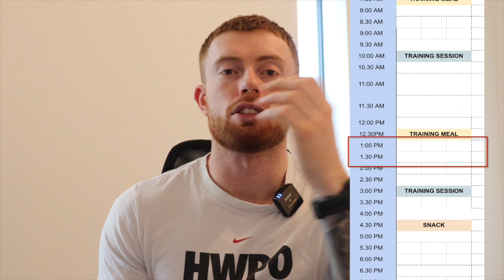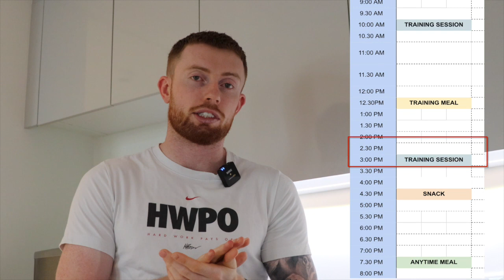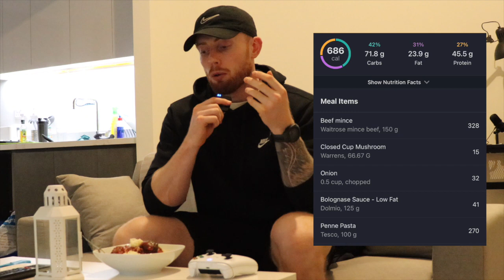Full Day of EATING FOR CROSSFIT | CUTTING DIET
I take you through a full day of eating for CrossFit training whilst trying to cut down body fat for the Open. Breaking down the 3 main meals and discussing the Macro breakdown of each one!